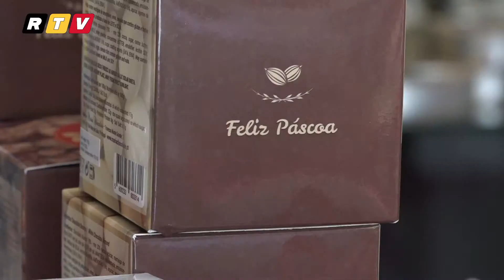Chocolates Artesanais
RTV,